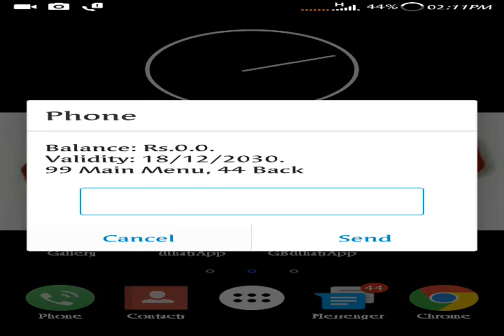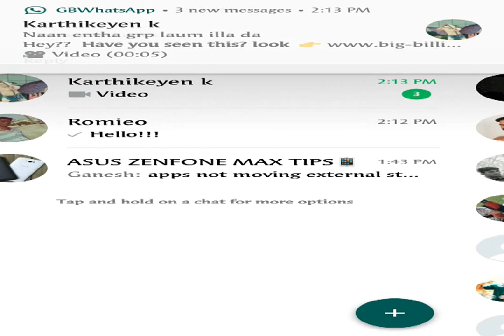How to use what's free in airtel tricks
How to root asus zenfone max

How to instal android N-ify in azm

How to change indicator in azm

How to flash rrn rom

Flash slim rom

About volt info in azm

OK GOOGLE in azm

What's app

What's app status trick

What's app free airtel tricks

Internet tricks

Airtel internet tricks

Phone tips

Increase speed in phone

Control heat